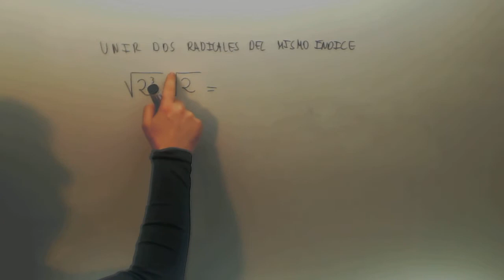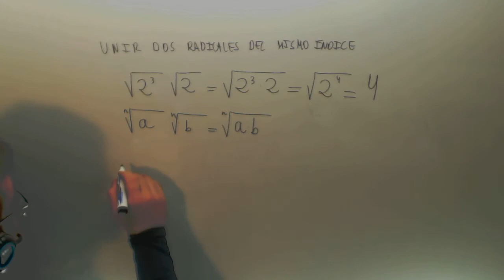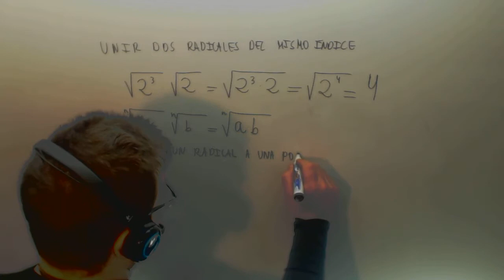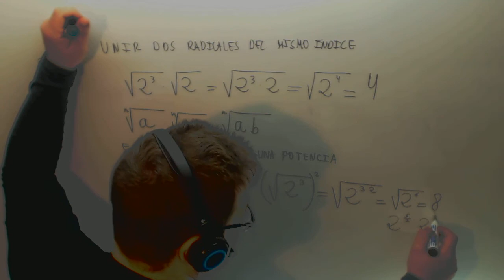Unir radicales mismo indice Matematicas 4º ESO A Academia Usero Estepona